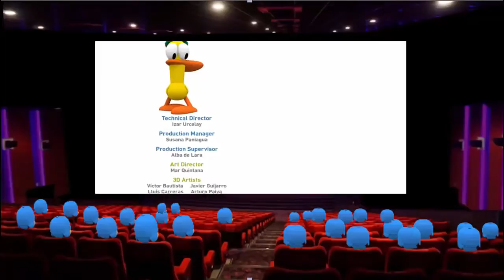Pocoyo Christmas Tree New Season